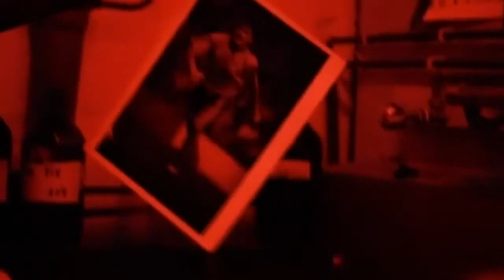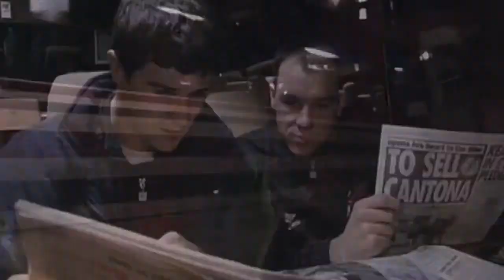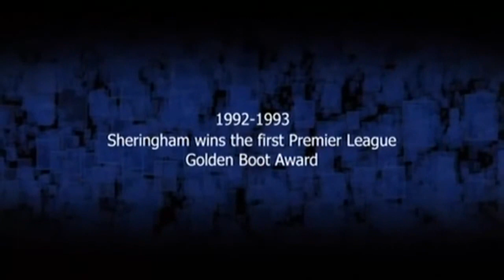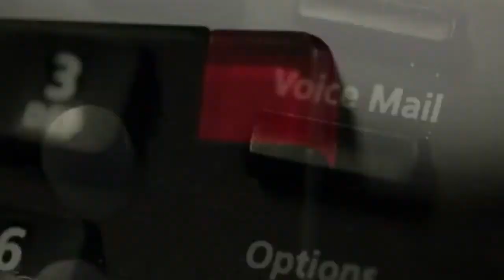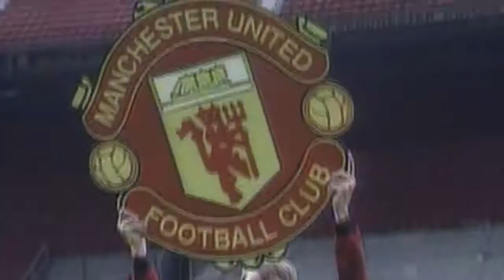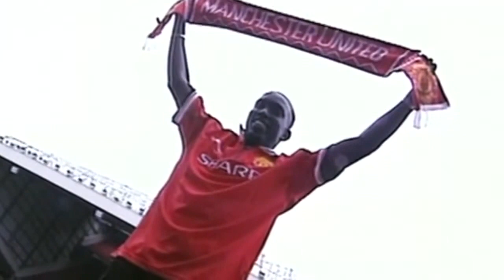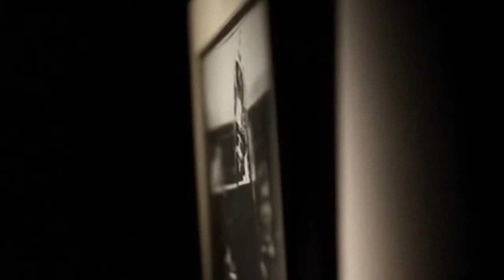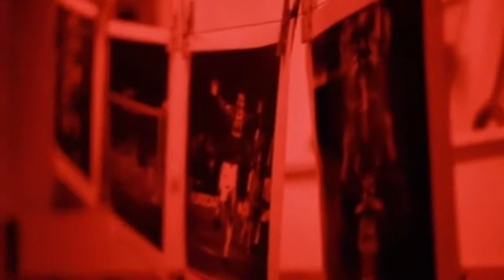TEDDY SHERINGHAM – THE LEGEND – HIS GLORIUS CAREER – CLIPS, HIGHLIGHTS AND INTERVIEWS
A look back at the career of Teddy Sheringham from joining Millwall then transferred to Brian Clough’s Nottingham Forest next on to Tottenham Hotspur before a dream move to Manchester United back to Tottenham Hotspur then on to Portsmouth and finally to West Ham United and Colchester United. This video includes many clips from Teddy’s career plus contributions from Teddy Sheringham, Tony Cascareno, Terry Venables, Ole Gunnar Solskjær and many more.